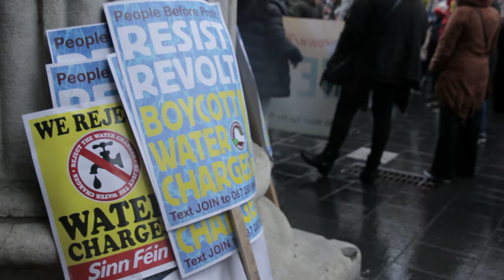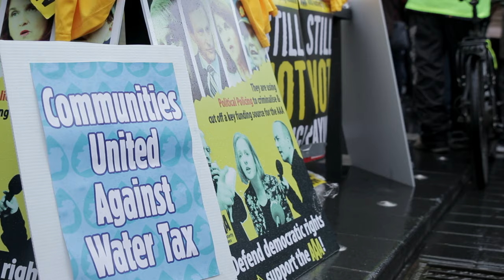Right2Water 23rd January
A short video of the Right2Water Dublin demo on 23rd January 2016. Great turnout and atmosphere in the city centre.